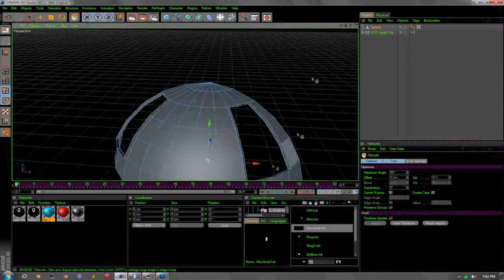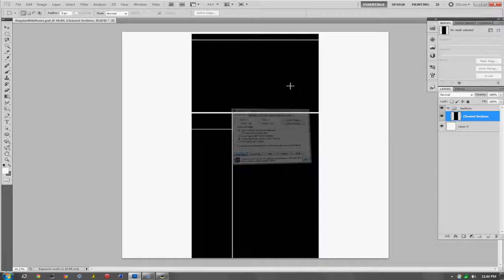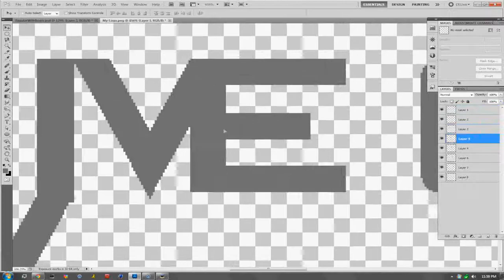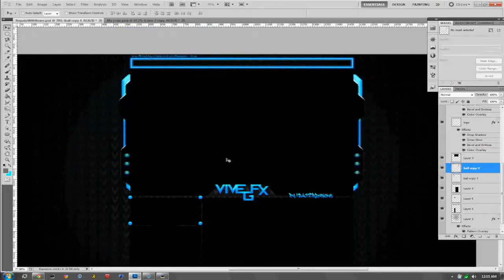ViveGFX Speed Art Entry I By KrAcKeR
So this is a speed art that i did fora friends competition. I wanted to stick away from C4D text. so i created some cool photoshop text. I really like this BG. LEts i hope i get 1st.